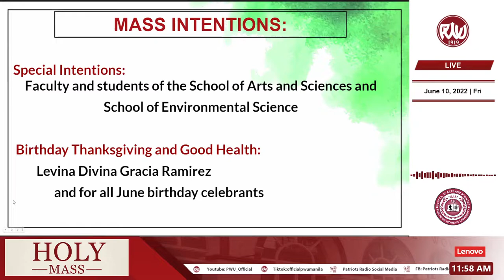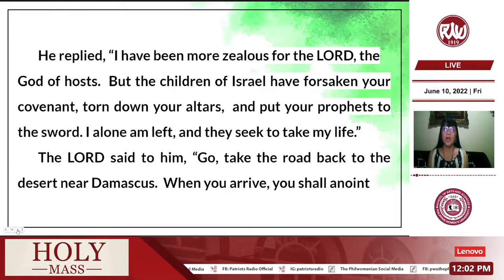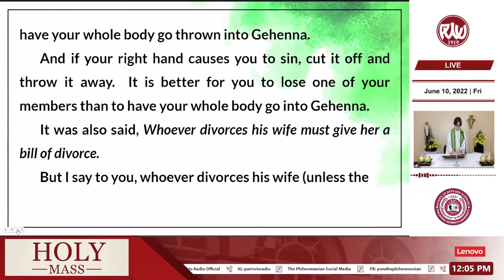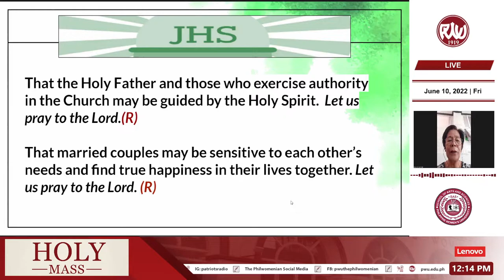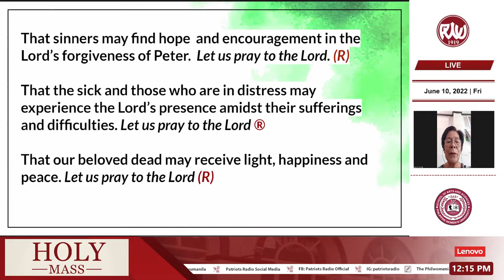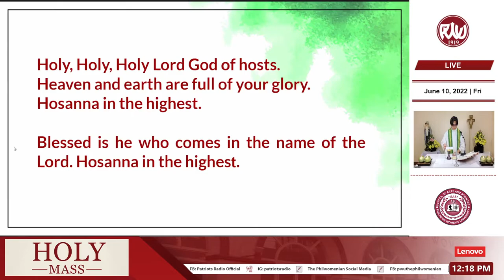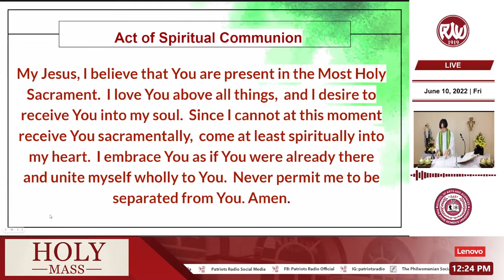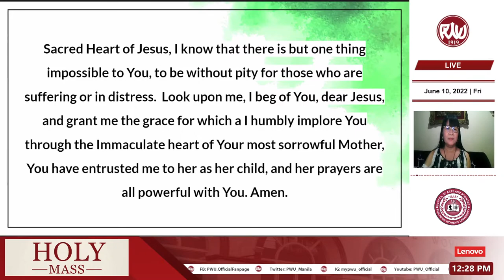Holy Mass | June 10, 2022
Friday of the Tenth Week in Ordinary Time